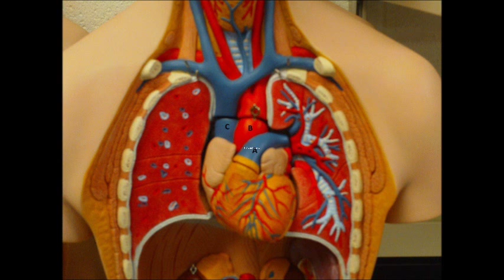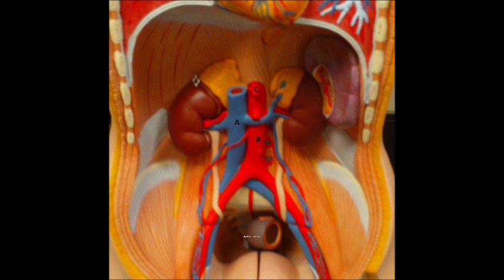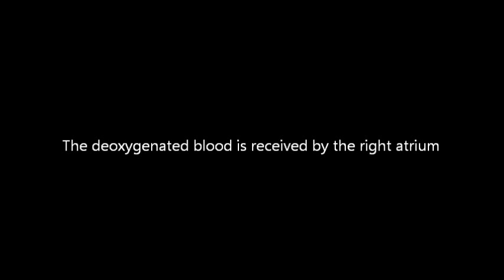Systemic Circulation of the blood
circulation of the blood between the heart and all tissues of the human body. left ventricle,ascending aorta, aortic arch, brachiocephalic artery, left common carotid artery, left subclavian artery, descending aorta, tissue capillaries, inferior vena cava,superior vena cava, right atrium.